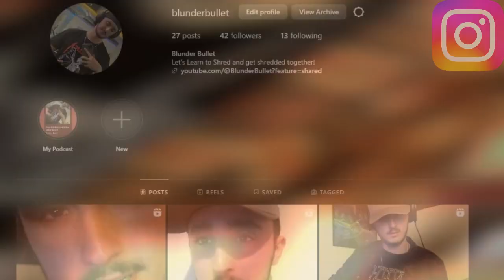the first megadeth riff i learned.